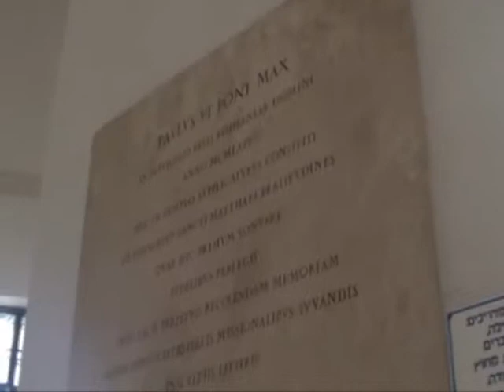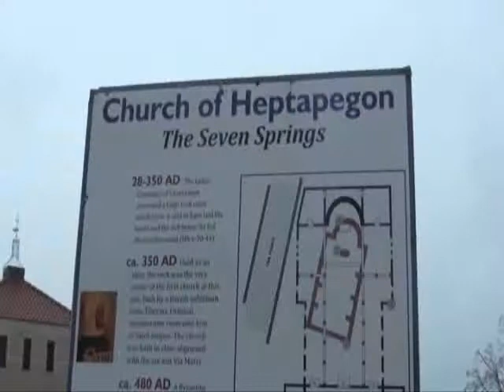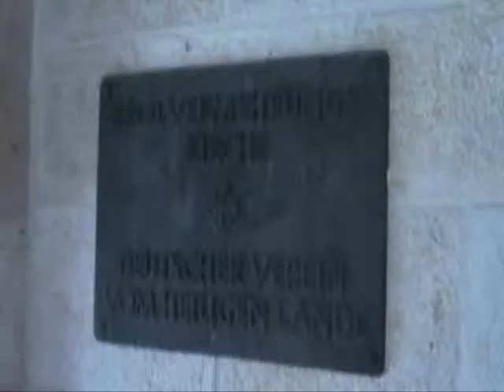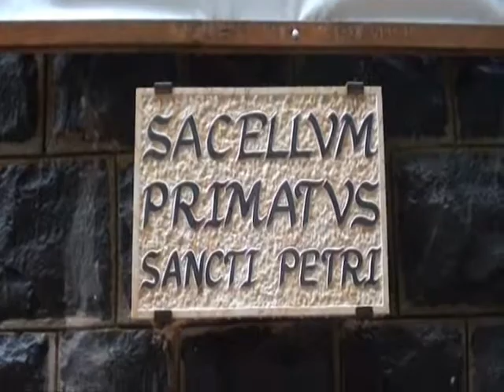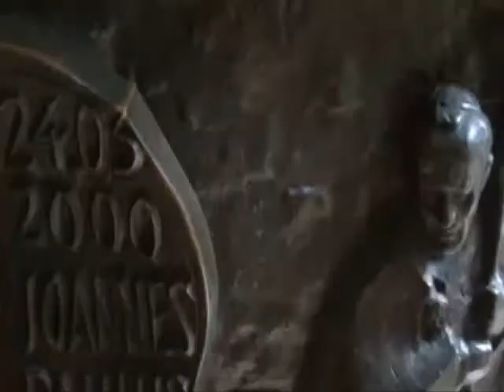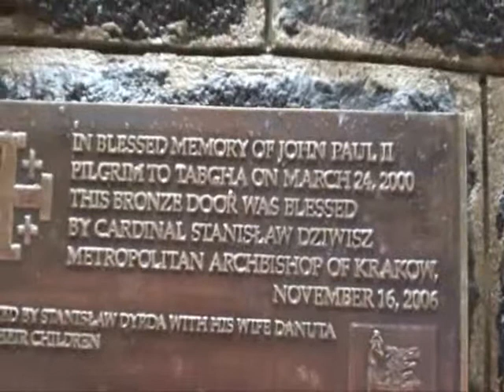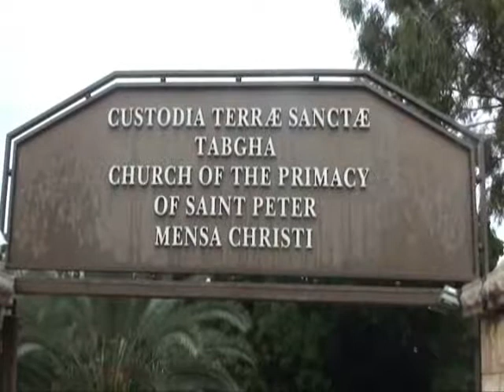14 Izrael Galilea